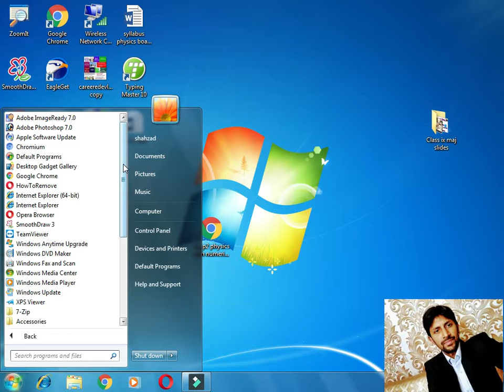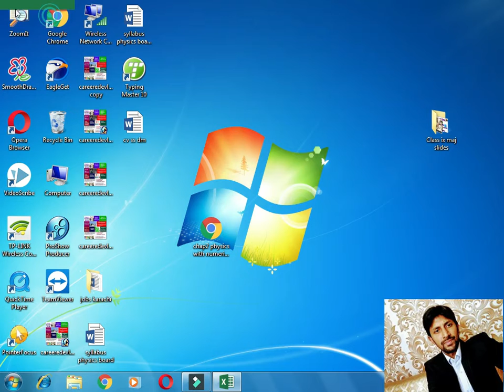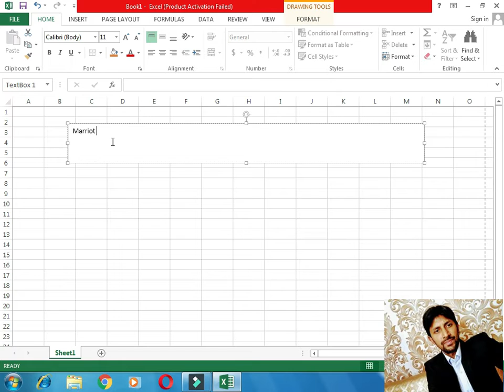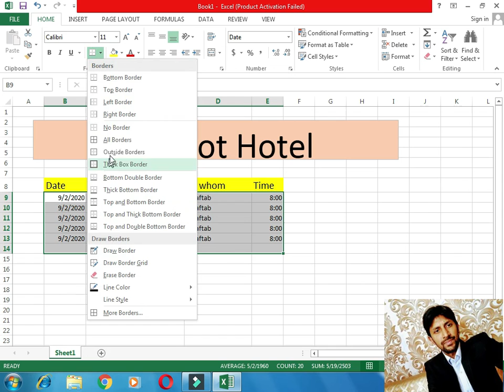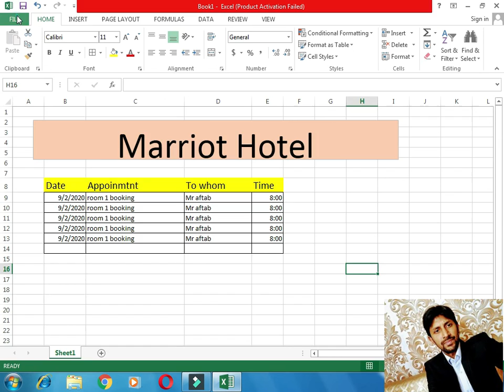Receptionist excel training in urdu hindi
Hello My Name is Mr Shahzad . I am a trainer and i am interested to make training videos . This is my aim to give knowledge to others , what i have. I have aim to become a best teacher and trainer.

Through this channel I am providing Job courses Training Preofessional From Beginers to advance level.All Career Training and Job trainings available on my channel.

I try to make videos on msoffice | Adobe photoshop | adobe illustrator | inpage | webdesigning | webdevelopment.My all videos contain original videos.

Thanks to